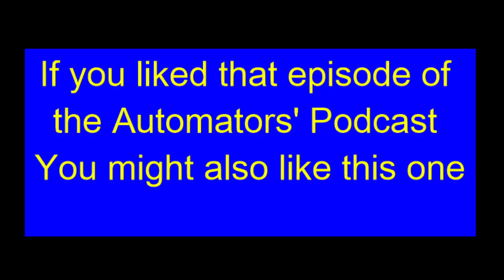the Automator's Podcast #100: Why macros aren't so popular anymore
This is the 100th Episode of the-Automators' podcast!  In this episode Jackie Sztuk and Joe Glines discuss why macros are not as popular as they used to be.

Listen to more podcasts at pod.the-Automator.com